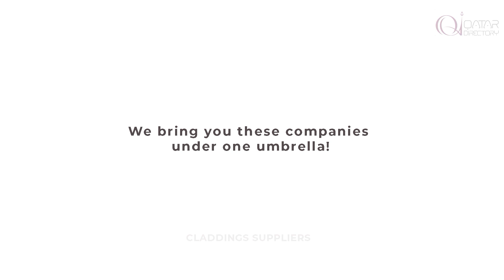CLADDING SUPPLIERS | QATAR DIRECTORY | DOHA, QATAR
"Elevate Your Building's Aesthetic with Premium Cladding Solutions! Transform Your Space Today."

We have more than 102 verified companies data with us.